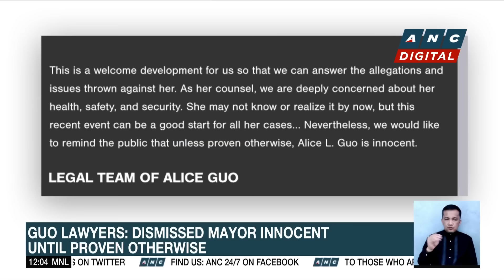Alice Guo's lawyer: Wesley Guo wants to surrender | ANC